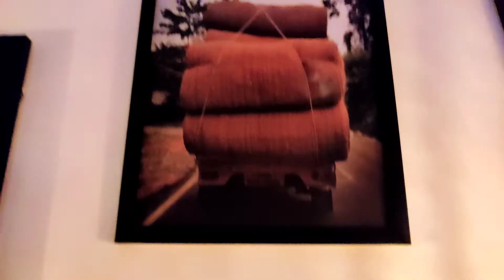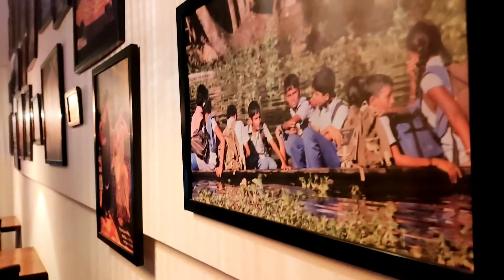THE BARBECUE STORY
Gear I Use :
Primary Camera :